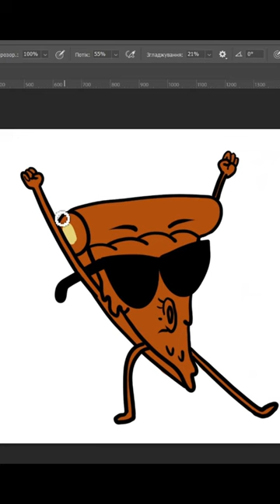Pizza Steve digital artwork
Pizza Steve from Uncle Grandpa digital drawing tutorial